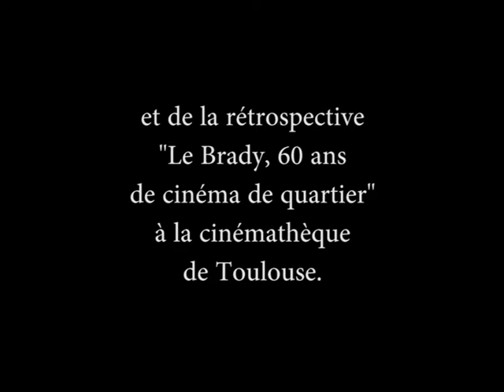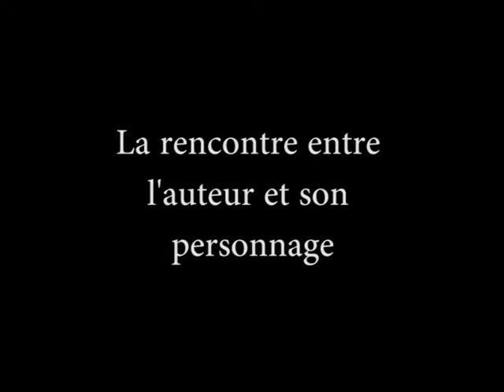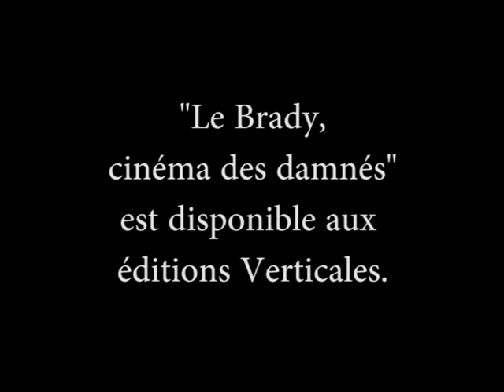Rencontre avec Jacques Thorens et Laurent le Bissophile (partie 1)